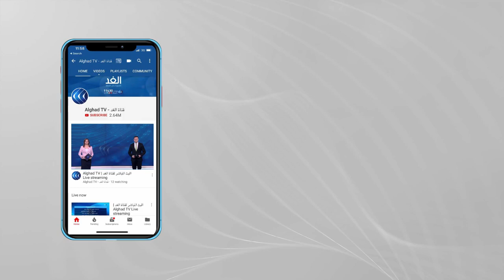ميليشيات العراق..هل تسيطر على المنافذ الحدودية والموارد الاقتصادية للبلاد ؟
معهد واشنطن للشرق الأدنى نشر تقريرا عن سطوة الميليشيات المسلحة في العراق و التي تحظى بغطاء سياسي من خلال نوابها بالبرلمان.

 التقرير ذكر أن انتخابات عام ألفين وثمانية عشر أدت لفوز من لهم صلات مباشرة مع  الميليشيات المسلحة بنحو ثلث مقاعد البرلمان.

 وحذر من التخلص من الميليشيات عبر مواجهتها عسكريا ، معتبرا أن رفع الغطاء السياسي والاقتصادي عنها  هو السبيل الأفضل.

 حكومة مصطفى الكاظمي وفي يوليو عام ألفين وعشرين بدأت حملة لإعادة السيطرة على أربعة عشر منفذا بريا وبحريا من سطوة الميليشيات.

 فرسميا، استورد العراق ما قيمته واحد وعشرون مليار دولار من السلع غير النفطية عام ألفين وتسعة عشر.

 معظم السلع مرت عبر خمسة معابر مع إيران، و معبر مع تركيا، فضلا عن ميناء أم قصر.

 حيث تتجاوز إيرادات المنافذ عشرة مليارات دولار سنويا، لكن ما يصل إلى خزانة الدولة لا يتعدى المليار فقط .

 وكالة فرانس برس  من جانبها قالت في تحقيق لها إن التيار الصدري و عصائب أهل الحق و منظمة بدر و كتائب حزب الله  تتشارك في السيطرة على ميناء أم قصر.

وعلى سبيل المثال أيضا تهيمن منظمة بدر على منفذي المنذرية و مندلي مع إيران في محافظة ديالى.

 وإجمالا تشير المعطيات إلى أن الكاظمي بحاجة إلى تجاوز استراتيجية الاحتواء السياسي إلى الاحتواء الاقتصادي، كي يتمكن من مواجهة الميليشيات الموالية لإيران في العراق.

تفاصيل أكثر عن الموضوع من ضيوف مدار الغد من بغداد الدكتور هاشم الكندي رئيس مجموعة النبأ للدراسات الاستراتيجية ومن أربيل أستاذ العلاقات الدولية الدكتور مهند الجنابي ومن عمان الباحث في الشأن العراقي عبد الأمير طارق.